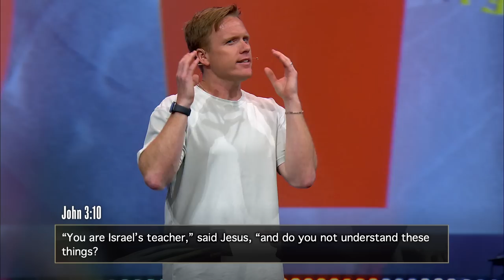POV: You were good, but not good enough | David Marvin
In this message, we cover John 3 and see the POV of a man named Nicodemus who encountered Jesus. His encounter with Jesus answers the most important question that anyone could ask -- who will go to heaven and how do they get there?
Most of us have a rocky relationship with Jesus because we have a wrong view of who He is. But what if in order to see him differently, you just need to change your point of view? In this series, we’re doing just that by looking at the famous stories of Jesus, but from their point of view 👀

In need of a new fit?